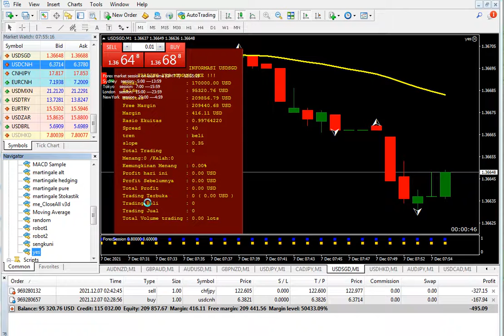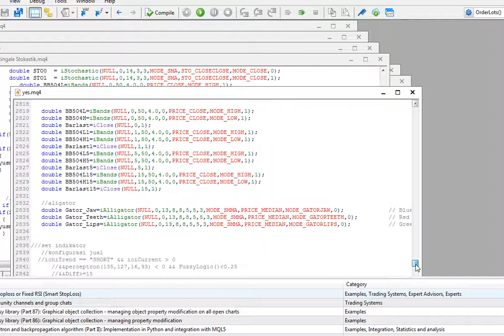[BITCOIN] dapat cuan musti sabarr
sekarang biarpun sabar